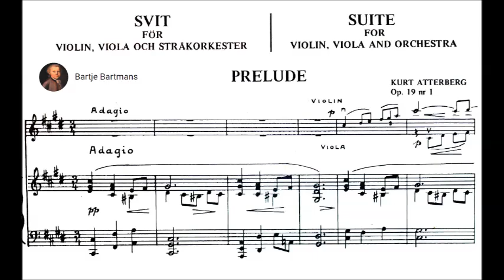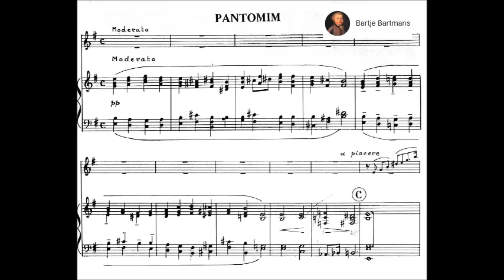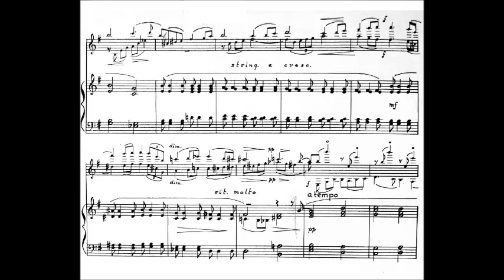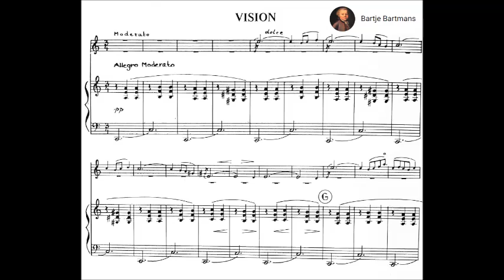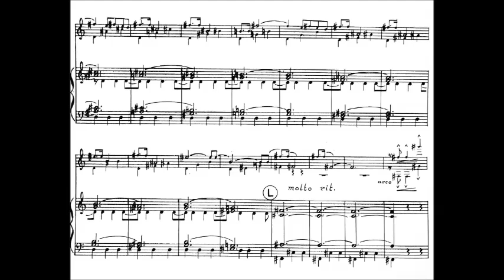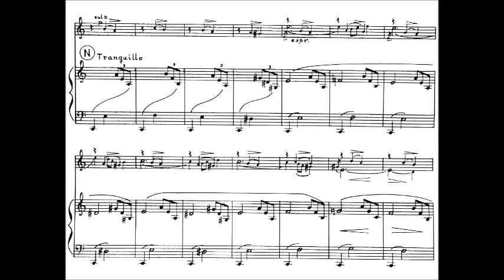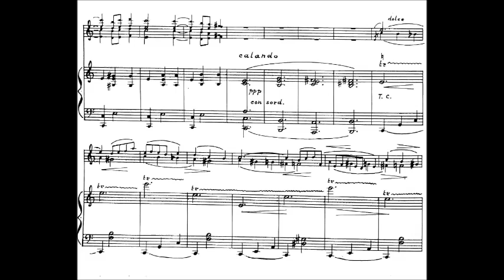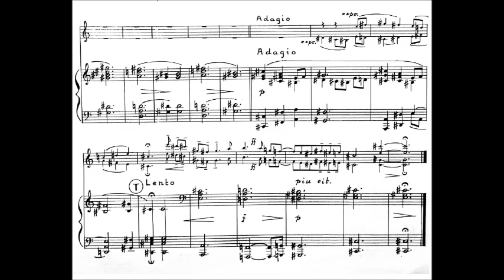Kurt Atterberg - Suite No. 3 for Violin, Viola & String Orchestra, Op. 19, No. 1 (1917)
Kurt Magnus Atterberg (12 December 1887 – 15 February 1974) was a Swedish composer and engineer. He is best known for his symphonies, operas, and ballets.

Suite No. 3 for Violin, Viola and String Orchestra Op. 19, No. 1 (1917)

1. Prelude - Adagio (0:00)
2. Pantomim - Moderato (3:48)
3. Vision - Allegro moderato (8:41)

Sara Trobäck Hesselink, violin, Per Högberg, viola and the Gothenburg Symphony Orchestra conducted by Neeme Järvi.
Chandos CHSA 5116, 2013